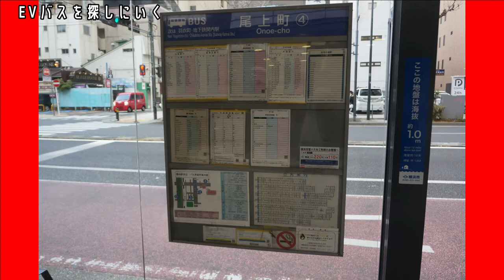EV車を探しに行く編【キッズ鉄道研究会】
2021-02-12